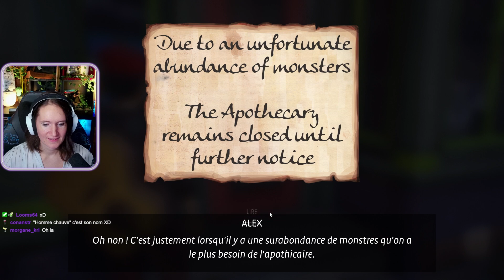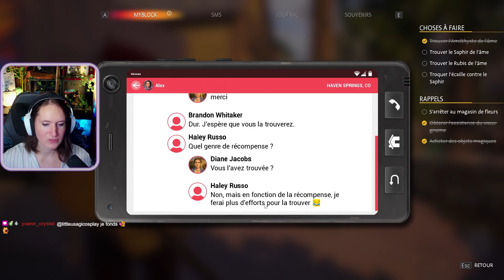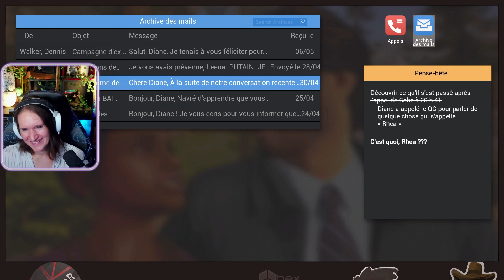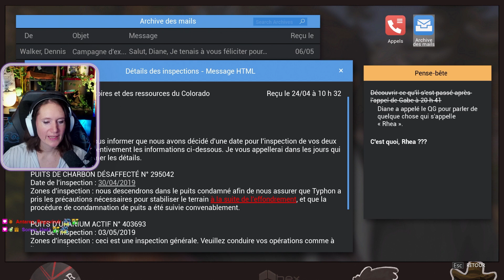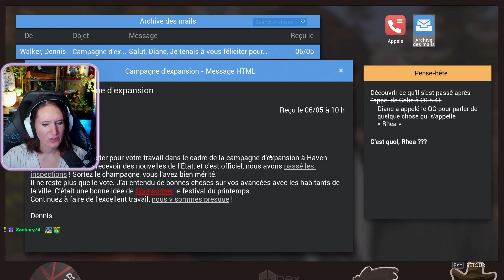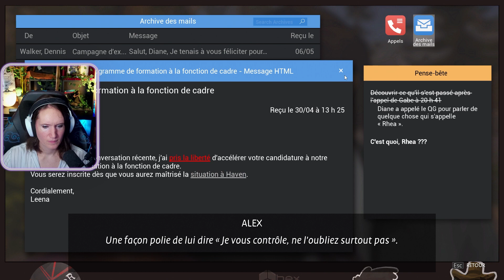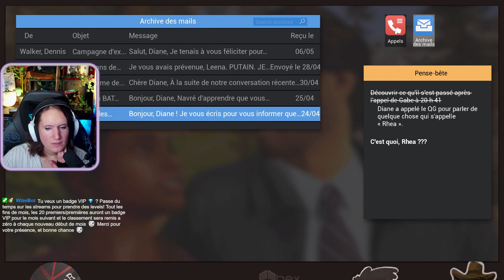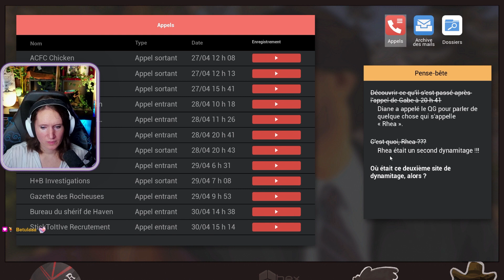SA COLÈRE EXPLOSE... (Let's play LIS true colors Épisode 3 part 2/2)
Rediff du live du 16/10/2023 (Part 2/2)
Jeu: Life is strange True Colors

Mot clé: Twitch, Rediffusion, VOD, Streameuse, Live, Stream, Partenaire, Diffusion, Rediff, Jeux vidéo, Gameplay, Let's play, Vidéo, Histoire, Life Is Strange, Alex Chen, True Colors, Life Is Strange True Colors, Emotion, Découverte, Episode 3, Rencontre, LIF, Vous Contrôlez Le Jeu, Choix, Conséquence, Musique, Ambiance, Chill, Discussion, Job, Barman, Jef, Steph, Ryan, Drame, Amour, Crush, colère, deuil, gabe, typhoon, enquête,